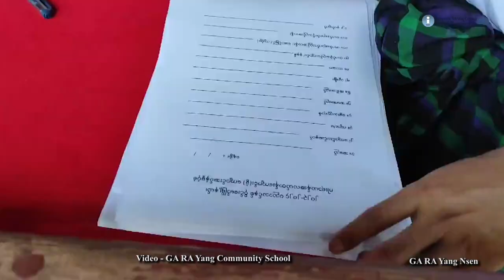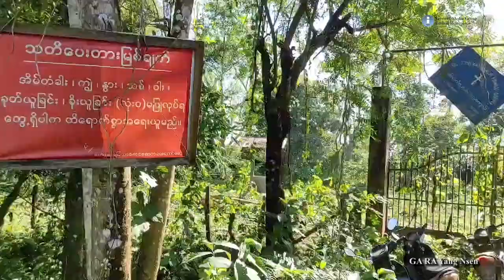ကဇူးတွင် ကျောင်း ဆရာ/ဆရာမ မရှိပဲ ကျောင်းဖွင့်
ကချင်ပြည်နယ် ဝိုင်းမော်မြို့နယ်အတွင်း နေရပ်ပြန် ကဇူးကျေးရွာမှာ စာသင်ကြားပေးမယ့်ကျောင်းဆရာ၊ ဆရာမတွေမရှိပေမဲ့လည်း ၂၀၂၃ - ၂၀၂၄ ခုနှစ် ပညာ သင်နှစ်အတွက် အခြေခံပညာမူလတန်းကျောင်းကို ရပ်မိရပ်ဖတွေနဲ့ ကျောင်းသားမိဘတွေက ဦးဆောင်ပြီး ဖွင့်လှစ်လိုက်တယ်လို့ ဒေသခံတွေက ပြောပါတယ်။